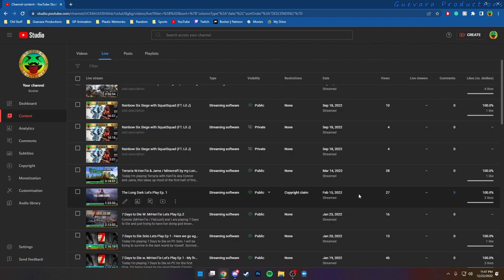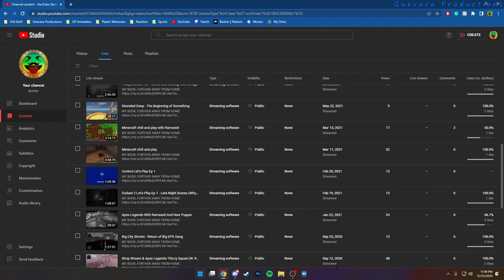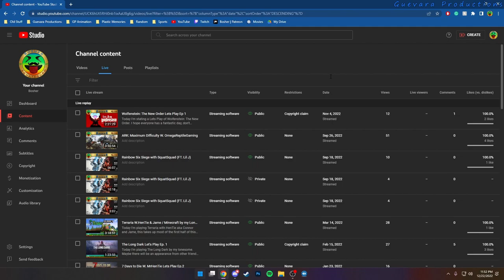What's next for 2023? (I'm Sorry)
I hope everyone has a fantastic day, don't forget to check out my friends and my twitch. Anyways guys, Share Peace, Love, and Kindness, Bosher Signing off.